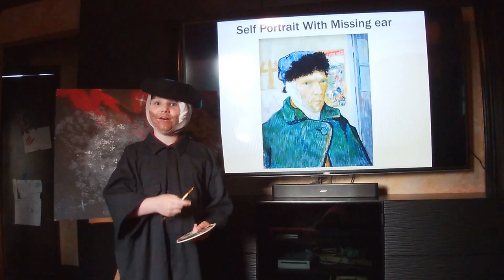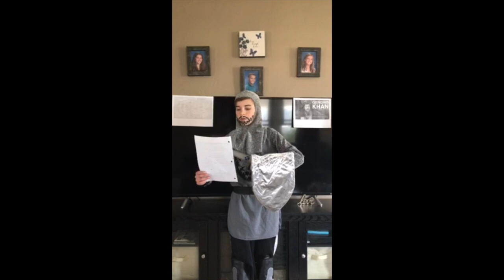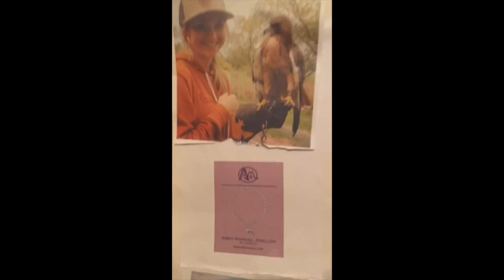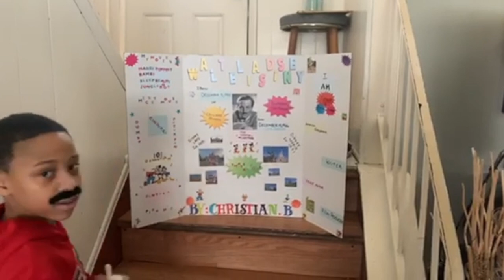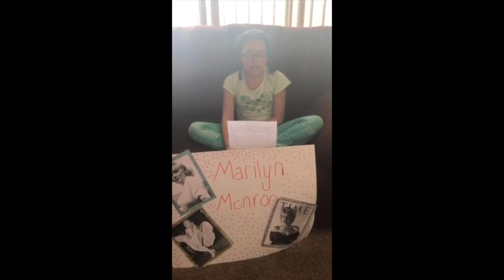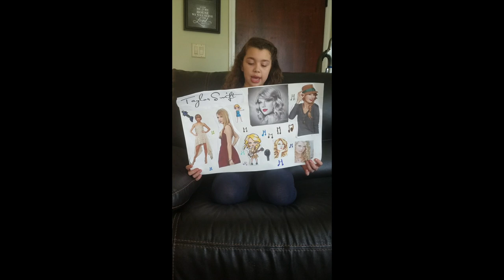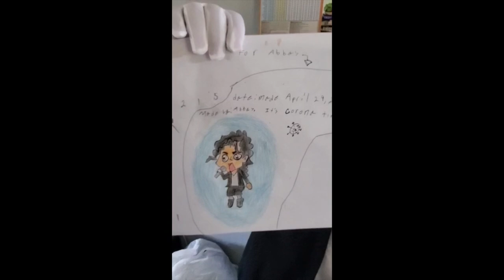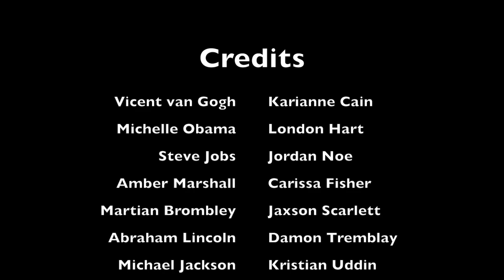Mr. Dudley and Mrs. Pilarczyk's 4th Grade Wax Museum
This video was created from Mr. Dudley and Mrs. Pilarczyk's 4th grade classes. They perform a wax museum every spring. This year they continued on with it virtually. For the wax museum, the students have components they must research about the person they either choose or are assigned. Then they must present that material in a wax museum exhibit. The 4th grade students did an outstanding job rolling with the changes this year to continue this awesome learning tradition!